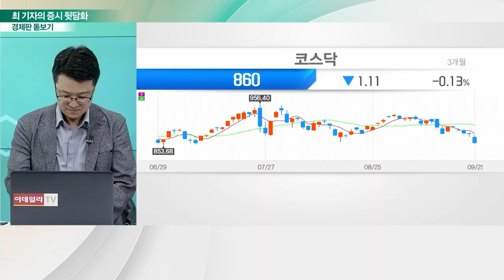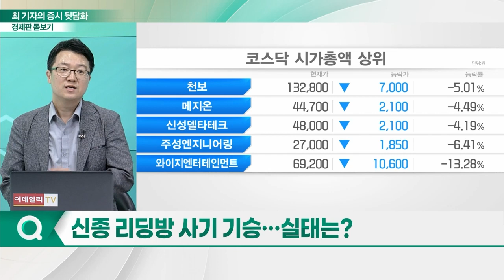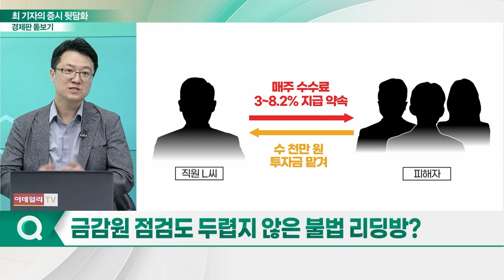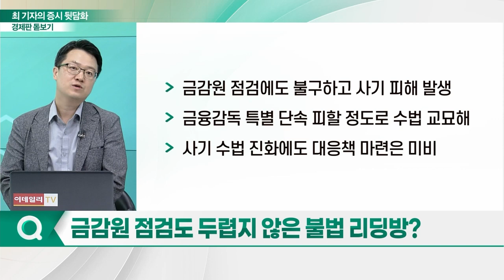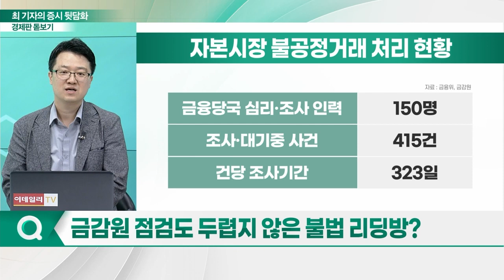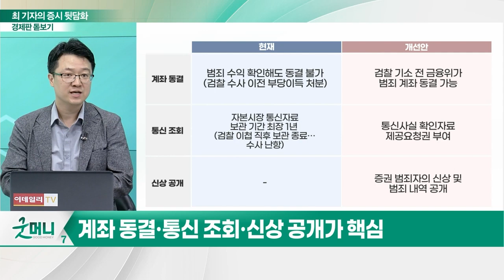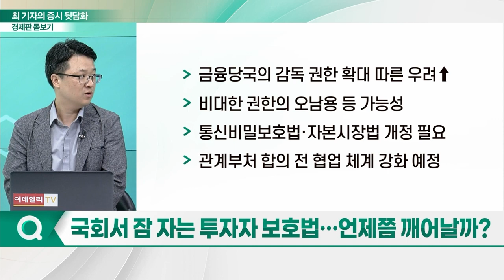불공정거래 대책 '완성판' 발표... 전면 쇄신 필요한 이유는?_경제판 돋보기 (20230922)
Q. 신종 리딩방 사기 기승… 실태는?
Q. 금감원 점검도 두렵지 않은 불법 리딩방?
Q. 공정거래 개선안으로 본 금융시장 현실은?
Q. 금융당국 대응 어떻게 달라지나… 우려되는 점은?
Q. 국회서 잠 자는 투자자 보호법… 언제쯤 깨어날까?